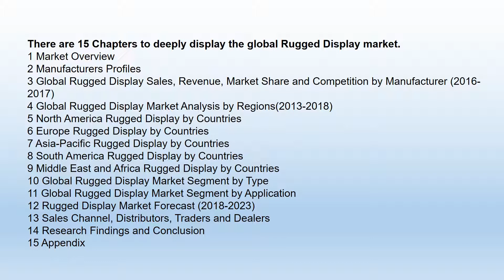Rugged Display is expected to grow at a CAGR of roughly 5 9% over the next five years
This report focuses on the Rugged Display in global market, especially in North America, Europe and Asia-Pacific, South America, Middle East and Africa. This report categorizes the market based on manufacturers, regions, type and application.

Rugged smartphones and handheld computers held the largest share of the market, in terms of products, in 2016. Most government, defense, transportation, and industrial applications require display devices that are rugged and portable in nature. Smartphones and handheld computers are efficient alternatives to custom rugged display devices in such applications.

The worldwide market for Rugged Display is expected to grow at a CAGR of roughly 5.9% over the next five years, will reach 8320 million US$ in 2023, from 5900 million US$ in 2017, according to a new GIR (Global Info Research) study.